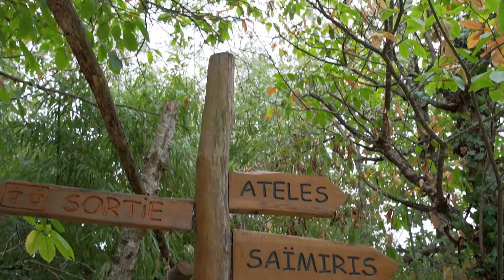Shocking Footage of Squirrel Monkey Birth | Nature Bites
A new arrival to the squirrel monkeys is a cause for celebration at the zoo - and the footage of its birth provides a fascinating exploration of animal life cycles.

From Amazing Animal Babies, a documentary following animals in a French zoo as they take their first steps into the world, showing rare footage of animal births and pregnancies.